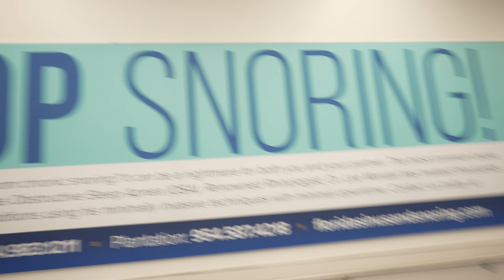SKEMA VLOGS - EPISODE 2 - MIAMI, FL SHOW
We back at it with the vlogs y'all!

Anyway, taking you along with my to my Miami show. Enjoy:)

THIS AINT RAP THIS IS WORSHIP